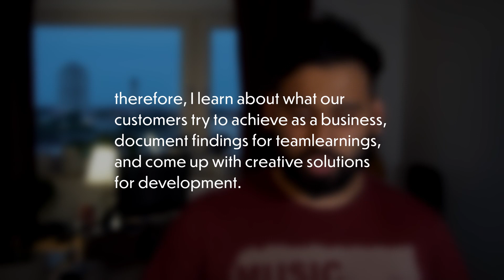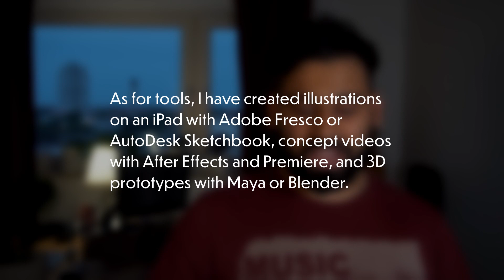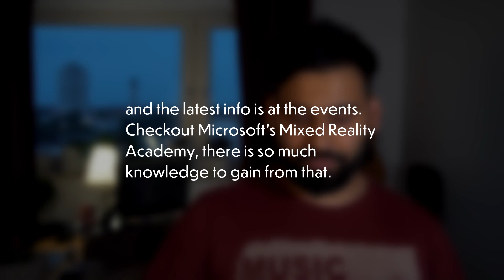UX Design for AR and VR | YOUR Questions Answered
Want to build a fulfilling and well paid career in AR/VR (Spatial Computing)? 👀
Our best tips, strategies, and secrets from teaching AR and VR since 2016 - everything distilled in one Free Course 👉🏽

Our AR/VR Education Platform offers

This video is about UX Design for AR and VR. I asked our professional XR UX Designer 4 questions that might be interesting if you want to land a job in Design for AR/VR.

UX design principles for AR & VR are quite different than UX design for android or iOS.

After watching this video you'll definitely know more about how to design for AR VR ;)

🔻Let's collaborate!